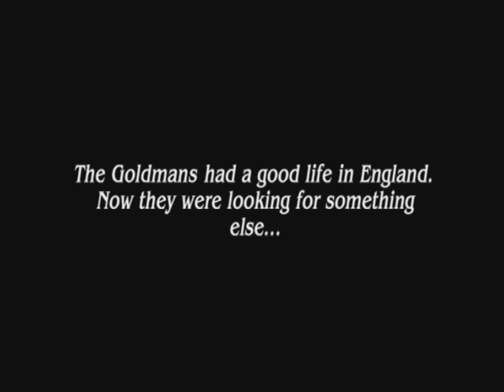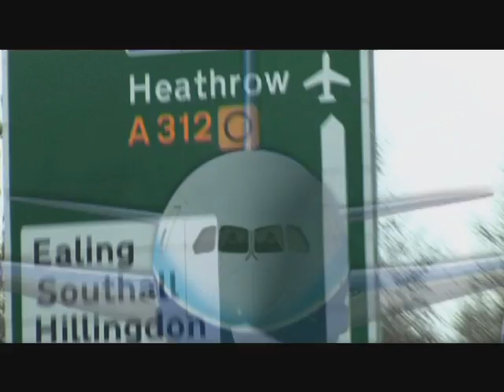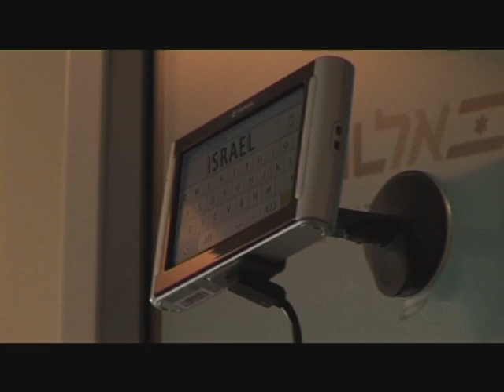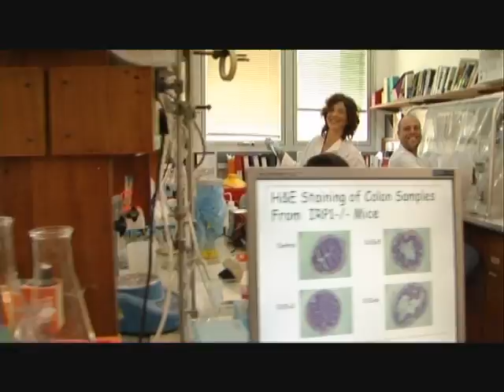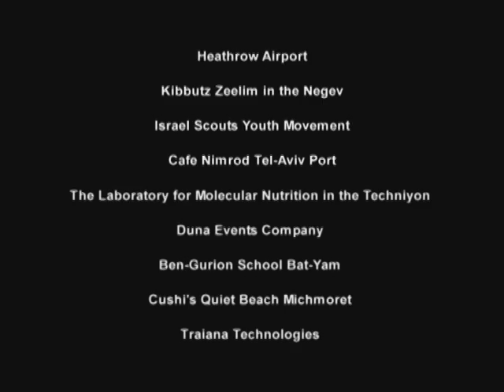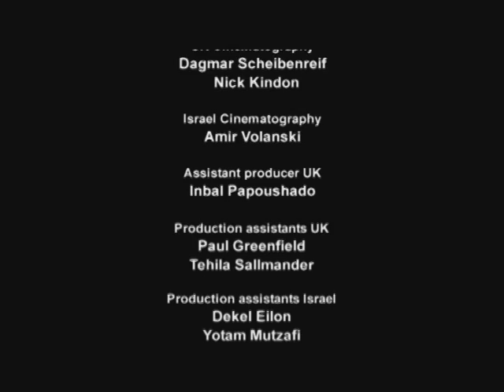youhave_reached_letter